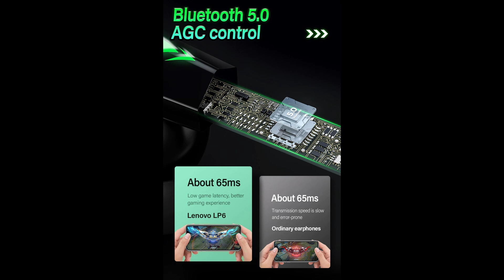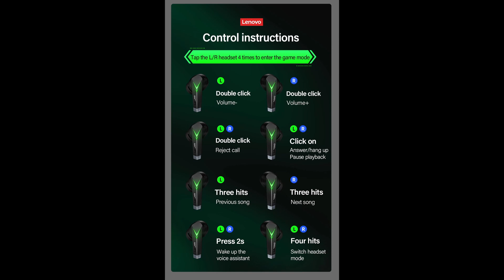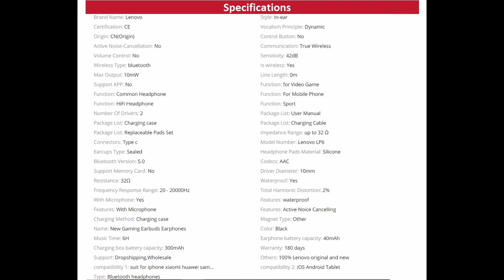Lenovo LP6 TWS Gaming Earphone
New Wireless Buletooth Headphone With Noise Reduction Dual Mode Headset For E-Sports Games Music.